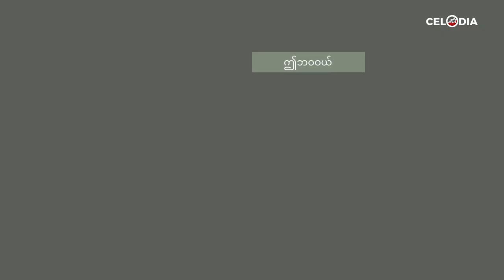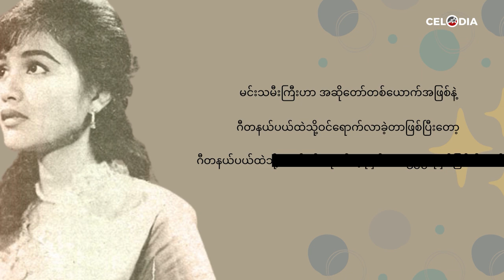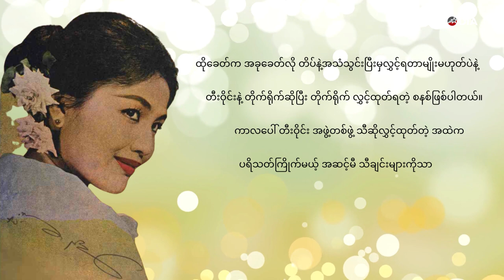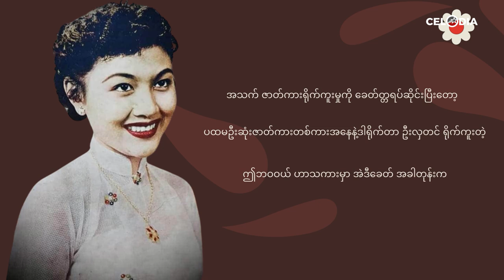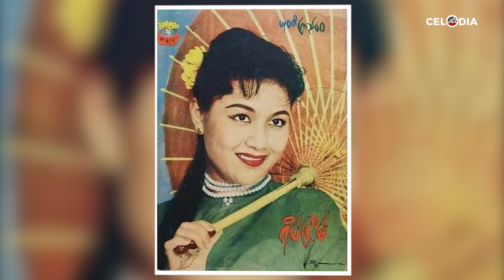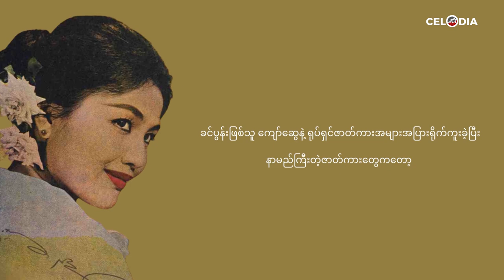မင်းသမီးကြီး ခင်ယုမေ ဘဝအကြောင်း - Biography of Khin Yu May | Celodia Myanmar